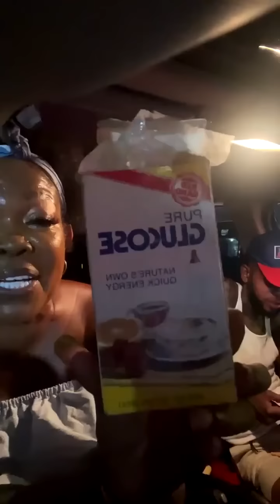Queenie Live Festive Today A Whole Heap A Bagga Bagga A Gwan